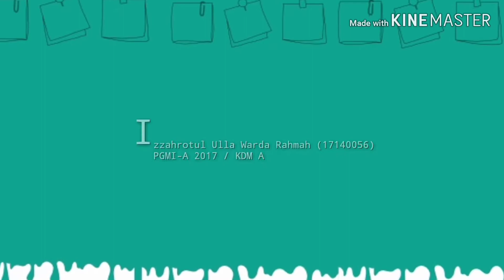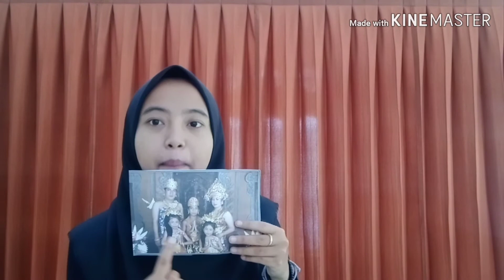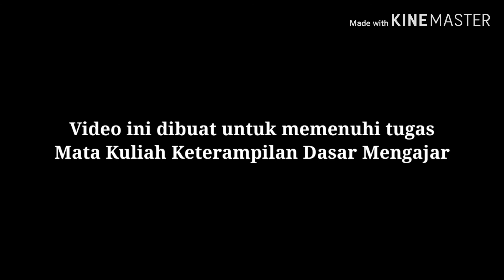VIDEO PRAKTEK MENGAJAR (Kelas IV T1 St1 Pb 1)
VIDEO PRAKTEK MENGAJAR

Video Ini dibuat untuk memenuhi tugas Mata Kuliah Keterampilan Dasar Mengajar (KDM)

Kelas / Smt      :  IV
Tema                 :   1
Subtema           :   1
Pembelajaran   :  1

Dibuat Oleh
Nama   : Izzahrotul Ulla Warda Rahmah
NIM      : 17140056
Kelas   :  PGMI A 2017 / KDM-A UIN Maliki Malang